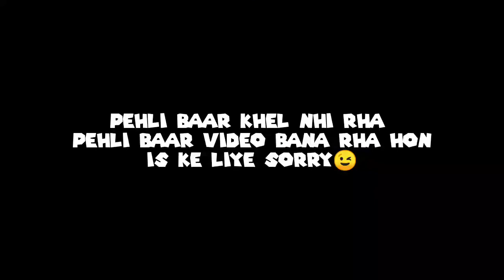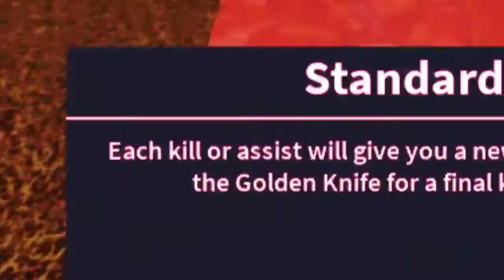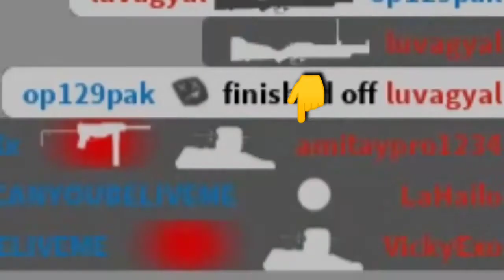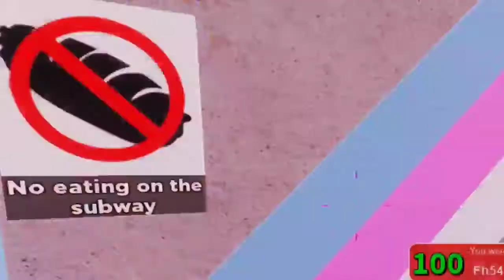Arsenal Plays # 1 | Funny moments | FT.Huzaifa salman | Game'ly Gaming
Bye.